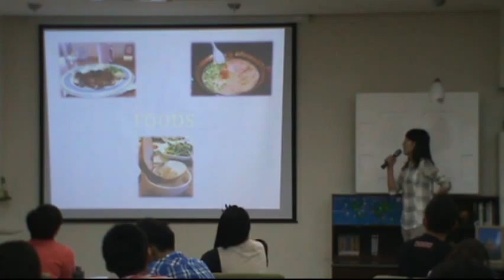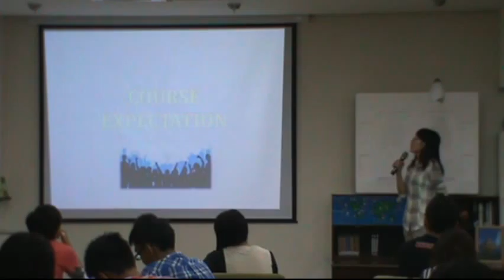蔡 fri20131004 5C 3